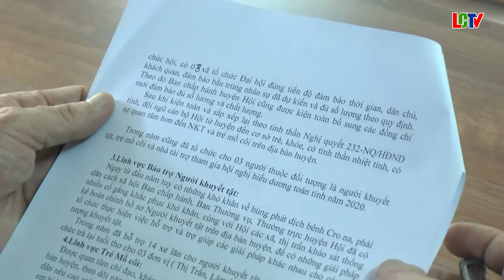Ngày 18/12/2020 Hội bảo trợ Người khuyết tật và Trẻ mồ côi huyện Lang Chánh Tổng kết hoạt động.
Ngày 18/12/2020 Hội bảo trợ Người khuyết tật và Trẻ mồ côi huyện Lang Chánh Tổng kết hoạt động năm 2020 triển khai phương hướng nhiệm vụ năm 2021